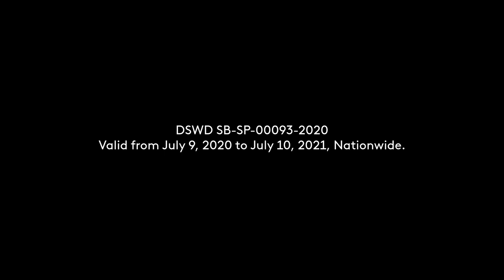World Vision Child Sponsorship Radio Commercial 2021 34s (Philippines)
This Radio Commercial was sourced from DWRK-FM 96.3 MHz Easy Rock Manila.

DRPS Two Episode No. 265: World Vision Child Sponsorship Radio Commercial 2021 34s (Philippines)